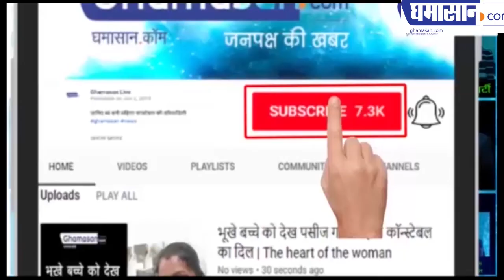शिवसेना भाजपा का सर दर्द कैसे बनी ,Shiv Sena Bjp Alliance Latest News |Maharashtra Assembly Election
शिवसेना प्रमुख ने क्या कह दिया